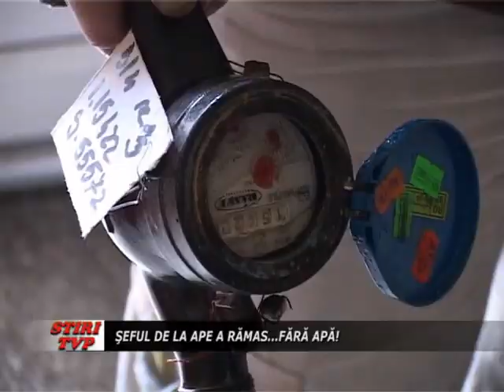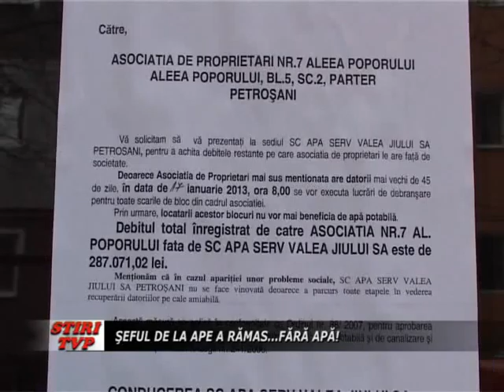Seful de la ape a ramas...fara apa